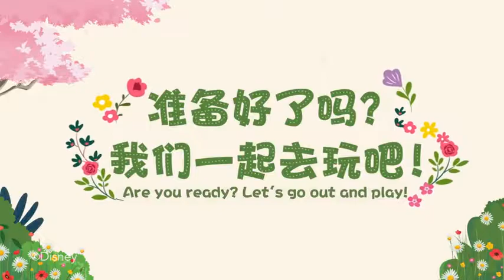Shanghai Disney Spring Surprise Duffy and Friends "Are you ready? Let's go out and play!"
Spring is here, Lena Belle, the little fox from the forest, invites friends to go on a spring outing! Sunshine ☀️ Music 🎵 Food 🧺 Kite 🪁 Flowers 💐... What a beautiful spring time!
Click on the video to see what Duffy and his friends have done for the spring outing. Let's have a happy spring with them!